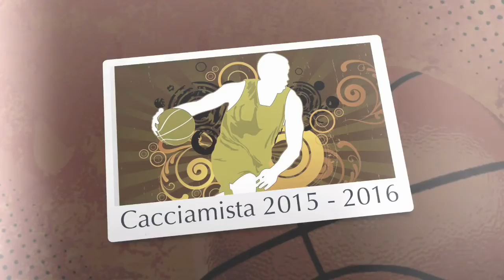Cacciamista 22a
Cacciamista 22a puntata, ospite Luca Belotti (Dir. XXL Bergamo), conducono Claudio Canini e Maurizio Tomasini